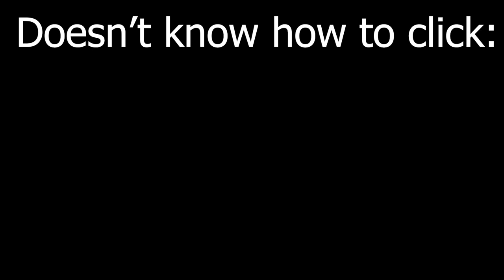Noob vs Pro | Geometry Dash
That one that doesn't know how to click vs pro and a special one at the end